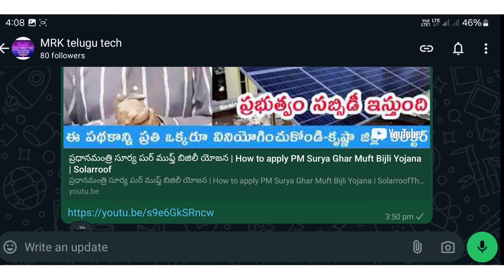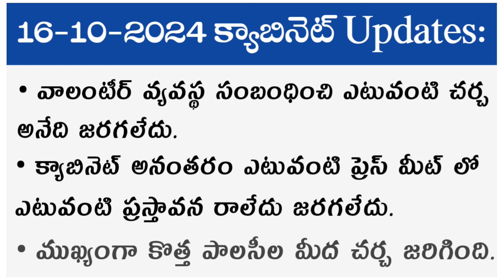Volunteers latest news update for ap cabinet || Volunteers News today || Volunteers salaries update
volunteers latest news today | Volunteers update information for ap cabinet | Volunteers News today
Volunteers today update information | Volunteers latest news today | Ap volunteers salaries update
volunteers latest update today || volunteers latest news || volunteers salaries update information ||Volunteers salaries latest update today

ముఖ్యగమనిక : ఈ వీడియో కైవలం ఎడ్యుకేషన్ మరియు అవగాహనా కోసం మాత్రమే…

*వాలంటీర్లకు గుడ్ న్యూస్ చెప్పనున్న ప్రభుత్వం!*.

• ఈ నెల 10న ఏపీ కేబినెట్ సమావేశం కానుంది.

• ఈ సమావేశంలో వాలంటీర్లను తిరిగి విధుల్లోకి తీసుకునే అంశంపై చర్చించే అవకాశాలు కనిపిస్తున్నాయి.

• అలాగే వారికి రూ.10 వేల గౌరవ వేతనంపై చంద్రబాబు సర్కార్ నిర్ణయం తీసుకోనుంది.

• వారికి అందాల్సిన 4 నెలల జీతం కూడా ఒకేసారి అందించేలా ప్రభుత్వం ప్లాన్ చేస్తున్నట్లు సమాచారం.

• దీనిపై ప్రభుత్వం నుంచి అధికారిక ప్రకటన రావాల్సి ఉంది.

Volunteers latest news today || రాష్ట్ర వ్యాప్తంగా రోడ్డు ఎక్కిన వాలంటీర్లు || Volunteers update

APVolunteers ఉద్యోగాల భద్రత, పెండింగ్లో ఉన్న వేతనములు విడుదల చేయాలి. రాజీనామా చేసిన వారిని తిరిగి కొనసాగించాలి, మాకు న్యాయం చేయాలని...

volunteers salaries latest update || volunteers update informati
volunteers update today || volunteers latest news | volunteers data and salaries update information
volunteers update today update list || volunteers latest news and information | volunteers salaries
volunteers Today update || volunteers latest news || volunteers renwal and Salaries update  details
volunteers Today update || volunteers latest news today || volunteers pending salaries
volunteers update today ||
volunteers New update today || వాలంటీర్స్ వ్యవస్థని  ప్రక్షాళన చేస్తారా || volunteers News today

వాలంటీర్లకు గుడ్ న్యూస్, వాలంటీర్లను రెన్యువల్ చేస్తున్నట్లు ఆ శాఖ మంత్రి కీలక ప్రకటన

volunteers continue to ap govt | Volunteers update information today | Ap volunteers update today

lvolunteers details update for ap government | volunteers pendi salaries and update information

volunteers continue to ap govt | Volunteers update today | Ap CM CBN comment to volunteers continue

Ap govt continues to volunteers | వాలంటీర్ వ్యవస్థ కొనసాగింపు వాలంటీర్ వ్యవస్థ పై ప్రభుత్వం  స్పందన.

వాలంటీర్లకు గౌరవ వేతనం పెంచే ప్రతిపాదన కూడా ప్రభుత్వం వద్ద ఉందని తెలియజేశారు.

ap volunteer latest news
latest news
today news
ap volunteer latest news today 2024
ap volunteer latest news today
ap volunteers news
latest news today
volunteer salary latest news today
ap volunteers
volunteer salary latest news
telugu news
ap news
volunteer latest news today
telugu news today
ap volunteer news
ap volunteer salary latest news
volunteers latest news today
ap volunteer
volunteer posts recruitment

సచివాలయంలో అడ్మిన్/ పంచాయితీ కార్యదర్శలు *రాజీనామా చేయని వాలంటీర్లు పేరులు, CFMS ID, క్వాలిఫికేషన్, కులం, ఫోన్ నెంబర్, వయస్సు, ప్రస్తుతం ఎన్ని ఖాళీలున్నాయి* అనే డేటాను ప్రభుత్వ ఆదేశాలు మేర అడిగి తీసుకుంటున్నారు.

ĺ✮ వాలంటీర్ వ్యవస్థ కొనసాగింపు.
8
➻❥ వాలంటీర్ వ్యవస్థ పై ప్రభుత్వం సానుకూల స్పందన.

➻❥ రాష్ట్రంలో వాలంటీర్ వ్యవస్థ కొనసాగుతుందని మంత్రి డోల బాల వీరాంజనేయ స్వామి గారు అసెంబ్లీలో స్పష్టం చేశారు.

volunteers _salaries
lday_nees news today_live ap_ lassembly

latest news7
today news
ap volunteers news
latest news today
ap volunteers
telugu news
ap news
telugu news today
ap volunteer news
volunteers latest news tod
ap volunteer
volunteer posts recruitment
volunteers _latest _update _informatio
volunteers _august_month_ salaries